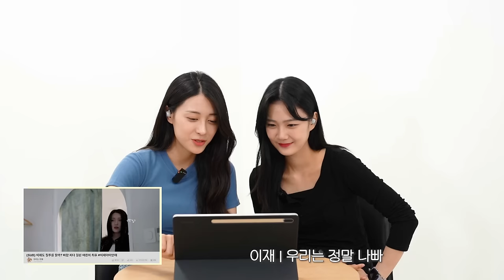SUB) GL 웹드라마 나를 싫어했던 X에게 - 이재우리 코멘터리&QnA | To the X who hated me - E-JaeWoori Commentary&QnA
😍배우(CAST) Instagram

강이재(Gang E-JAE)역의  '이재경(LEE Jae- Kyung)'

* 리뷰영상 환영합니다. 단, 결말은 포함하지 않도록 해주세요.